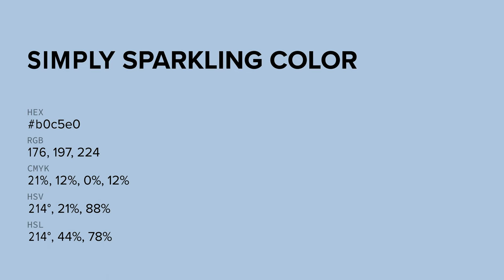Simply Sparkling color b0c5e0 hex color - Blue color - Warm color b0c5e0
What color is Simply Sparkling ? b0c5e0 hex color - Blue color - Warm color b0c5e0

Hex b0c5e0 Color Code is also known as Simply Sparkling color.

Hex b0c5e0 Color code in CMYK color (process color) code model is generated after subtraction of 21% cyan, 12% magenta, 0% yellow and 12% black.